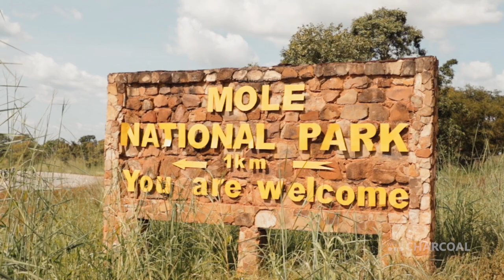Tour Ghana - Discover Mole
Courtesy White Charcoal, we bring you the tour Ghana project which seeks to bring the sights and sounds of Ghana's tourism close to you. The maiden destination is the Mole National Park.

This is video is brought to you with support from Ghana Tourism Authority, Forestry Commission, Mole National Park, Zaina Lodge and Bosompixel.

Soundtrack: Tinambanyi by Wiyaala